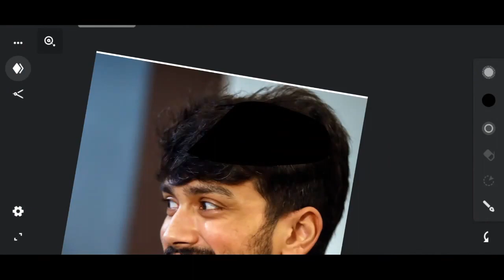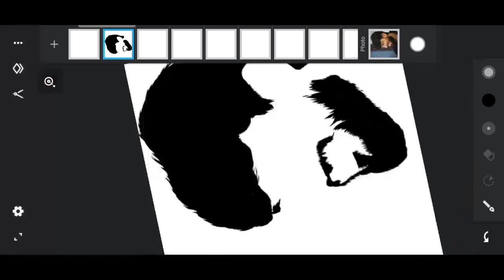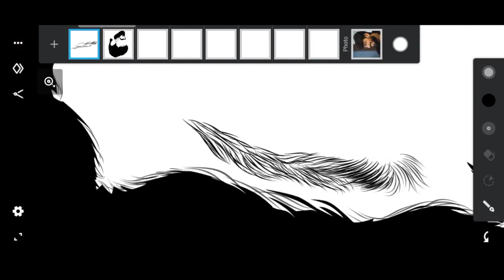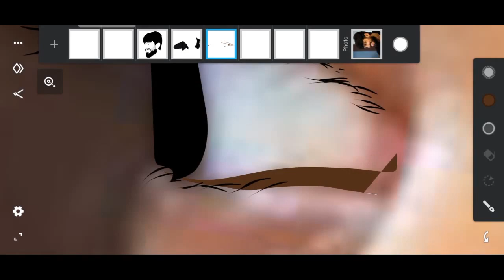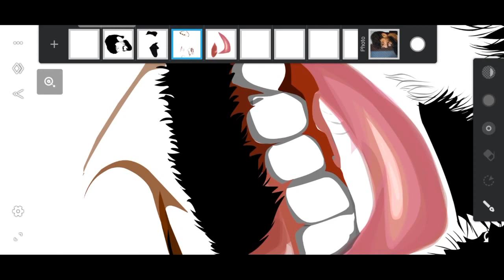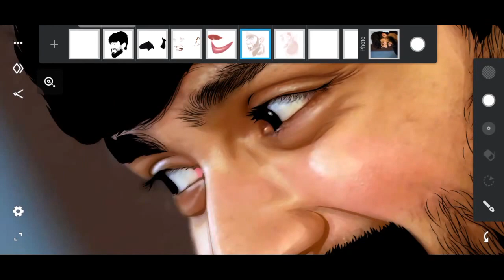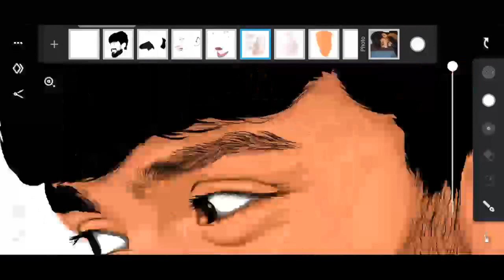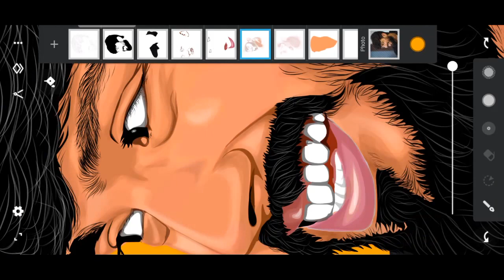Kalidas Jayaram | Vector Art Illustration | Infinite Design | Thagam | Sudha Kongara | Artist | TEE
Daily Videos👇🏻

Used app
Infinite design

Tags💫